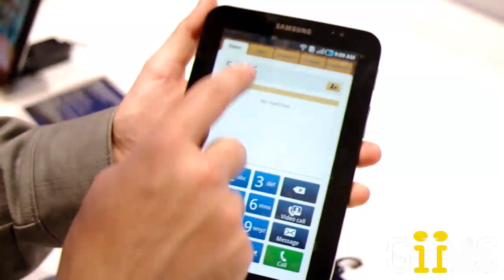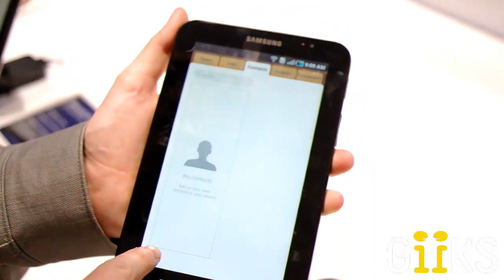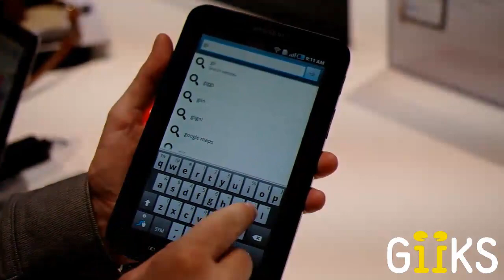Samsung Galaxy Tab : prise en main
Prise en main de la Samsung Galaxy Tab lors de l'IFA 2010.